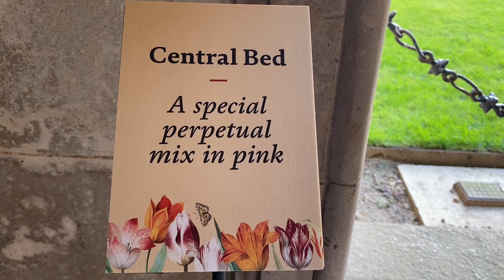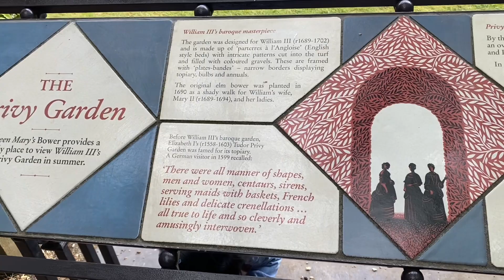Hampton Court Palace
Tulip Festival